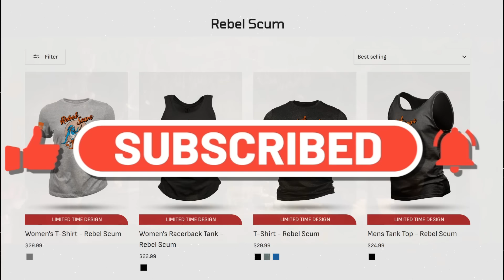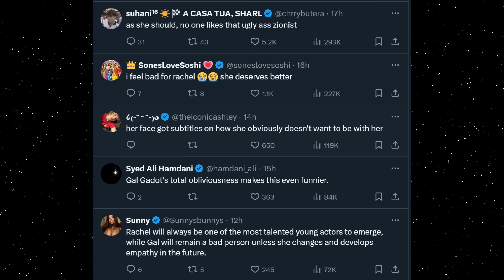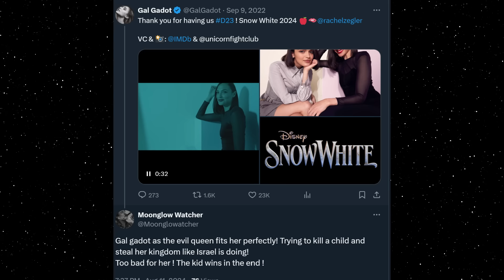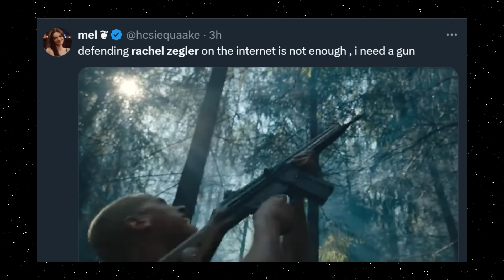Rachel Zegler FANS SLAM Gal Gadot | Disney Snow White Disaster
Check out my limited-time "Rebel Scum" Shirt, once they are gone they are gone.

Coming Soon